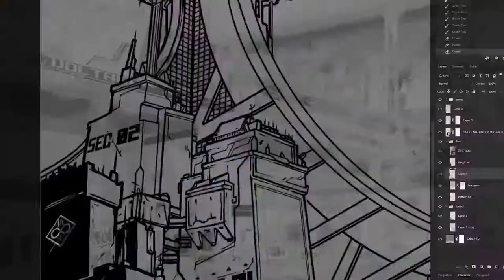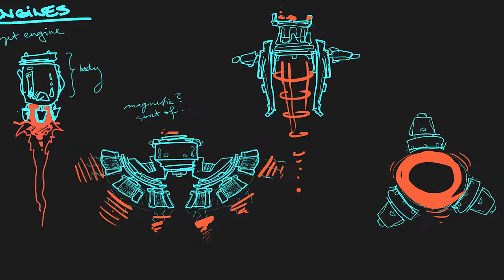Jean Czarny - art showcase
Showcase of various projects I have been part of lately, as well as some personal art.
It is a sneak peek of what you can find on this channel. Mostly art timelapses, some animations and occasionally even some gameplay.